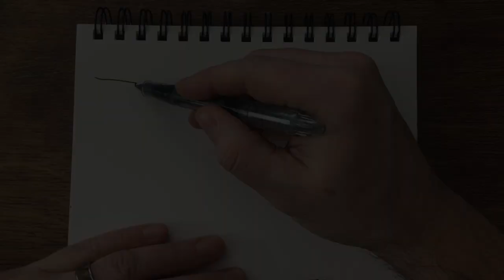009 Lynn, Massachusetts - Drawing + Music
Music and drawing by me.